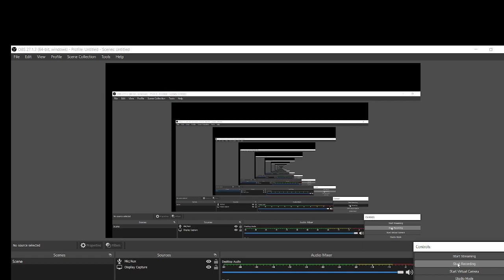LAB ASSISTANT ,PGT ,JSSC JE RESULT UPDATES !! एक अच्छी खबर JSSC छात्रों के लिए